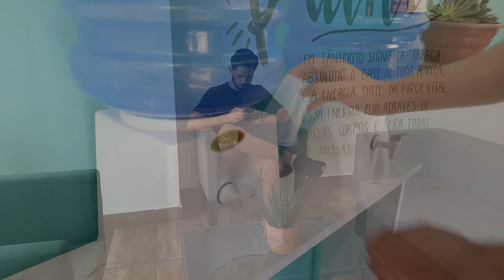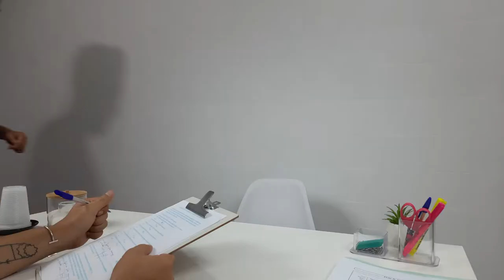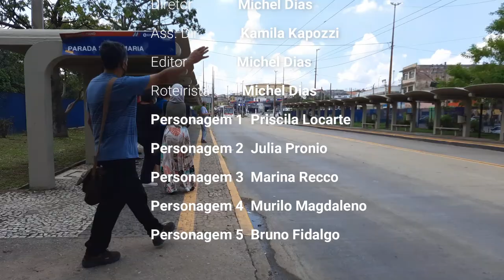VHIVER: Episódio 1: Tenho AIDS Diagnóstico positivo para HIV | HIV uma SENTENÇA de VHIDA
Qual seria a sua reação ao descobrir que vive com HIV? Neste primeiro episódio da série VHIVER, vamos conhecer Anderson, um jovem comum com uma vida desregrada, que não dá a mínima para alimentação saudável e que tem um pouco de sedentarismo, que não tem conhecimento algum acerca das ISTs e que desconhece meios de prevenção, a não ser é claro o preservativo e que por acaso descobriu que está convivendo com HIV, é uma realidade de muitos brasileiros e que não tem relação com a condição sexual, ou seja, o vírus pode acometer héteros, gays, bi, lésbicas... enfim. Como ele reagirá a um novo cenário?